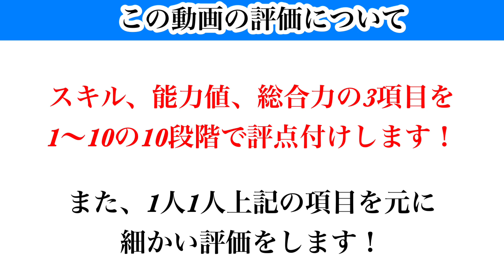【Jクラ】#1263 4周年後半はライトニングエッジ登場！鋭い刃を手に入れてチーム強化を目指そう！G85以上全選手徹底解説！パート4#jクラ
2023シーズン限定85以上全選手徹底解説再生リスト

【目次】

0:00 スタート
1:57 黒﨑　隼人選手
4:07 柴山　昌也選手
6:57 見木　友哉選手
10:01 バスケス　バイロン選手
13:03 翁長　聖選手
15:17 小林　岩魚選手